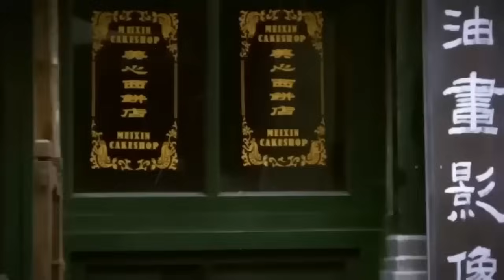日本美女特務色誘功夫小夥，小夥直接淪陷了，竟间接害死了自己的師父！⚔️ 中國電視劇| kung fu | 抗日